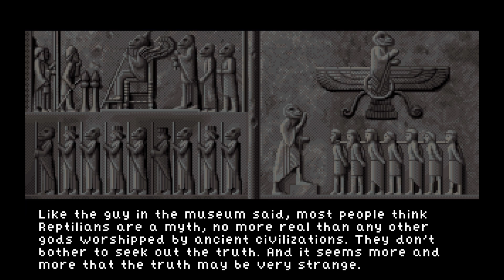This is getting wild! || Metaphobia {Part 7}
This is the seventh part of Metaphobia. Hope you enjoy! Stay positive.